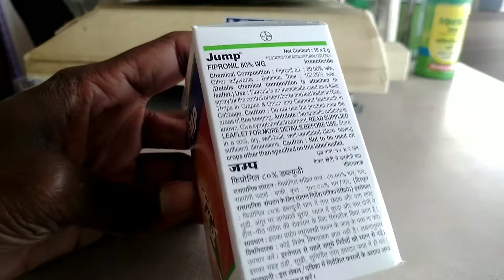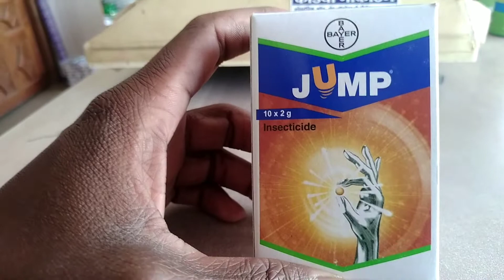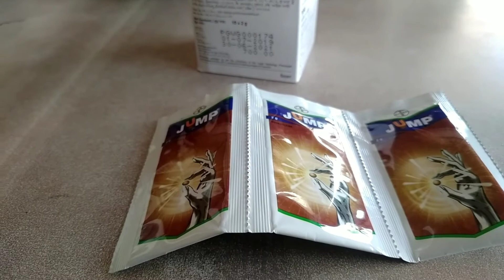Bayer jump insecticide| Fipronil 80%wg| @NitinDeol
Bayer jump insecticide| Bayer jump| Fipronil 80%wg| Jump insecticide| ‎@Nitin DeoL |